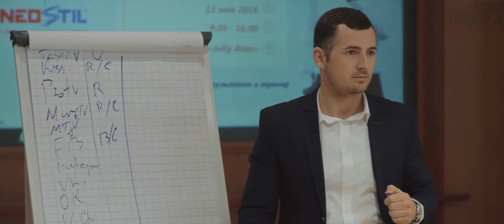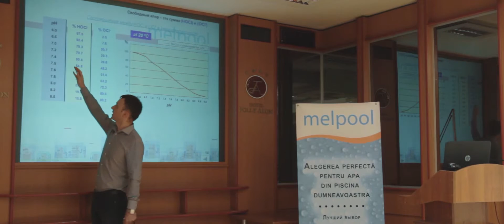Эффективное управление аква комплексом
Компания "Neostil " при поддержке “ Melpool” и “Angry Business” организовал ПЕРВЫЙ в Молдове БИЗНЕС СЕМИНАР, для  ВСЕХ  руководителей и владельцев общественных бассейнов, аквапарков и аква комплексов.